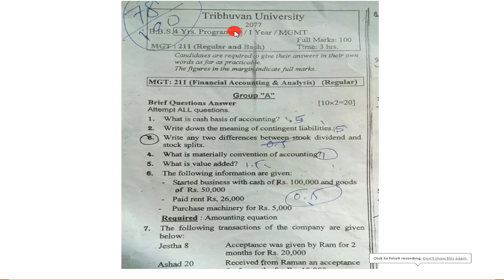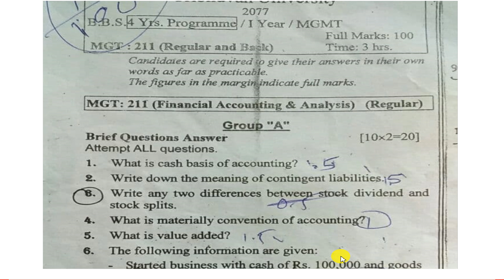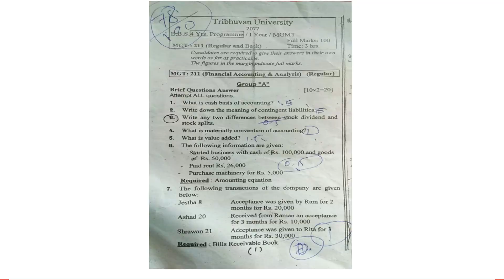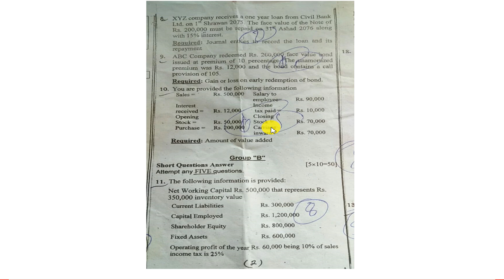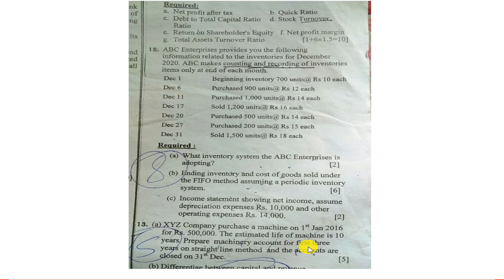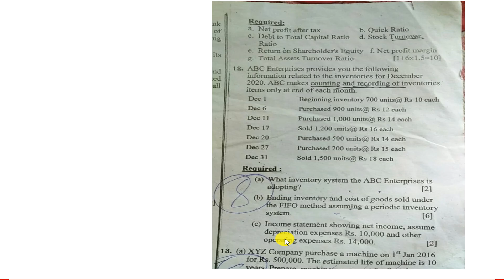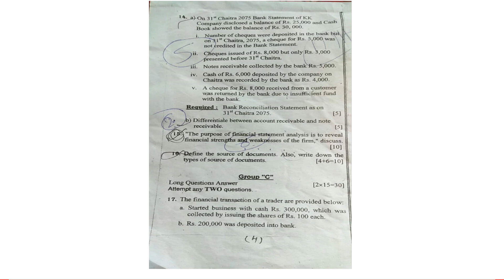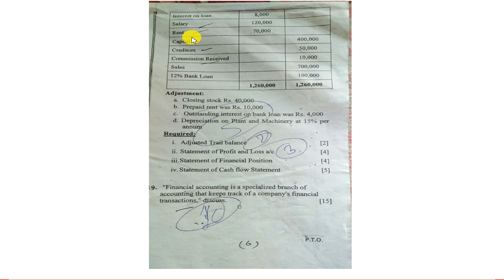BBS 1st Year Financial Accounting & Analysis Exam Paper 2077